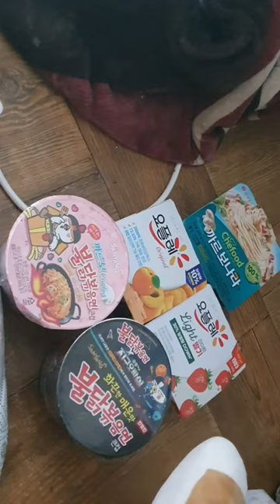2022.10.05. (수요 vlog) / 법원 무사히 다녀왔습니다 / 음식도 배부르게 먹었어요